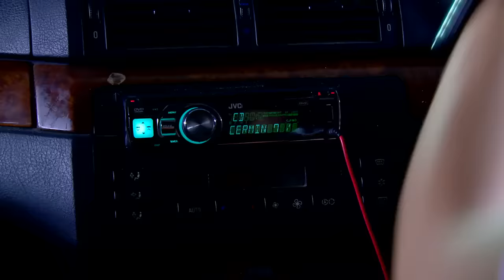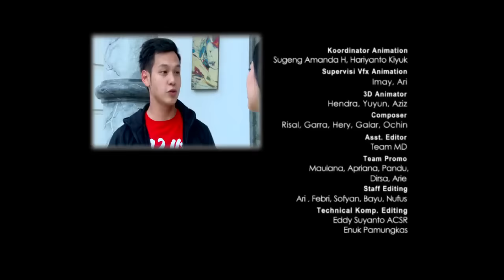FTV Ferly Putra & Mentari De Marelle Comblang Terjebak Cinta